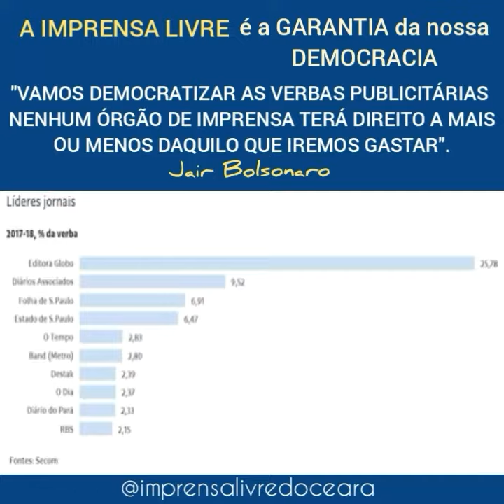VERBAS PUBLICITÁRIAS | 💰 Vai dar ruim pra Globo? Bolsonaro diz que não haverá privilégio em distri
VERBAS PUBLICITÁRIAS | 💰
Vai dar ruim pra Globo?
Bolsonaro diz que não haverá privilégio em distribuição de verba publicitária
Em discurso, ele defendeu que veículos de imprensa sejam isentos, não parciais 'como alguns infelizmente o foram há pouco tempo'